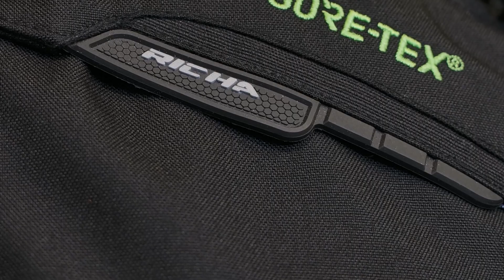Motorrijden in de winter - Hoe blijf je warm met de juiste kleding!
Je motor stallen tijdens de winterdagen is helemaal niet nodig. Met goede kleding blijf je ook met de kou genieten van het motorrijden! Daria van MKC Moto geeft jou dé tips om warm deze koude dagen door te komen.

REV'IT! Outback 3 Ladies broek

REV'IT! Poseidon 2 GTX broek